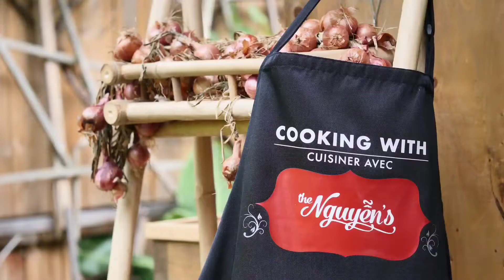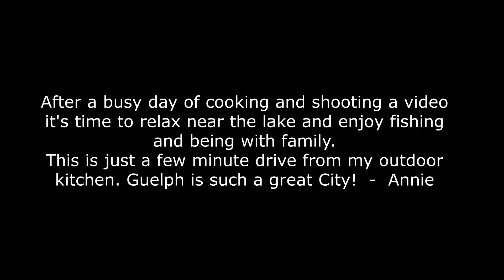Seafood Hot Pot | FULL VIDEO | Cooking with The Nguyen's at Annie's Kitchen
Our channel is called "Cooking with The Nguyen’s". My name is Annie Nguyen and I live in Guelph, Ontario, Canada.

I created this channel for the purpose of showing my deep appreciation with my Vietnamese heritage and tradition. My passion for cooking will be in full display with my videos.

I know that everyone has a story to share, and this is my story. I hope you’ll journey with me as I cook for you. I also love to do gardening and having an outdoor kitchen called "Annie’s Kitchen" in my backyard is a dream come true!

Our beautiful City of Guelph is more laid back compared to other cities that’s why in some of my videos I try to show the beauty of our city like nearby trails, parks, downtown and local farms.

This is my way of connecting to the community and to show you my deepest gratitude for your continued support to The Nguyen’s Vietnamese Family Restaurant. Let’s COOK !!!

The Nguyen's Vietnamese Family Restaurant is located at
400 Speedvale Ave. West Guelph, Ontario, Canada (Speedvale Ave./Marksam Rd.)

2 Quebec St. Unit 104B, Guelph, Ontario